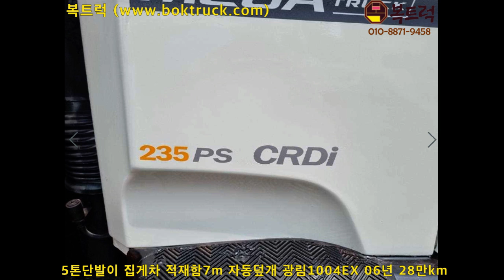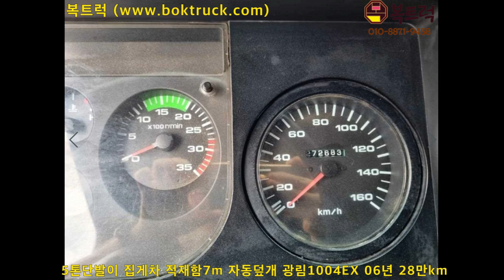[복트럭] 중고5톤집게차 광림1004EX 판매해요^^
5톤 메가트럭 집게차

단발이 적재함7m

자동덮개 광림1004EX

2006만 28만km 주행

방문에 감사드립니다.